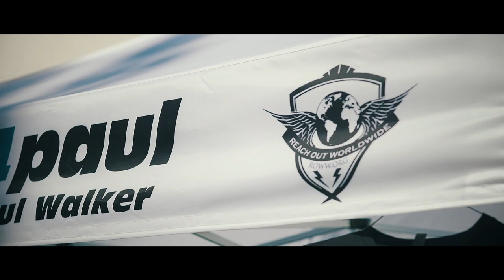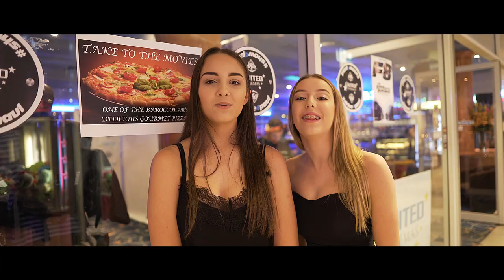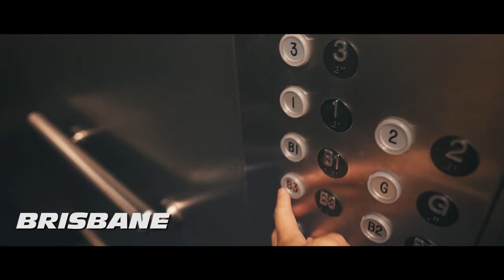Cody Walker in Australia | Fast & Furious premiere tour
Cody Walker came to Australia for the DRIVE4PAUL Charity Event

United Cinemas
Film by Xquisitefilms

Facebook.com/xquisitefilms

Equipment used:
Sony A7sii
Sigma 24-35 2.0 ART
DJI Ronin m
Rode VideoMIC Pro